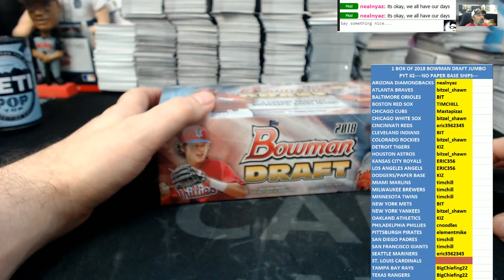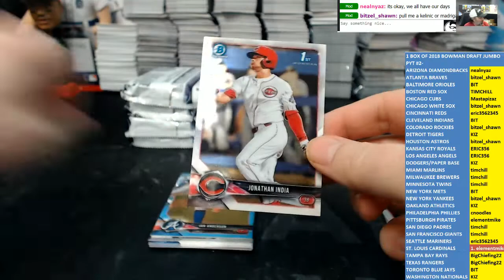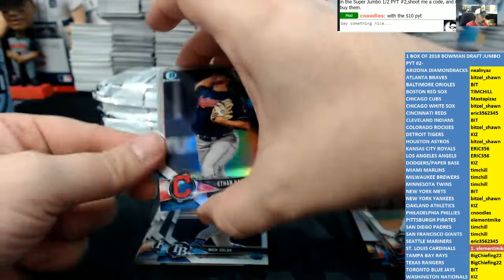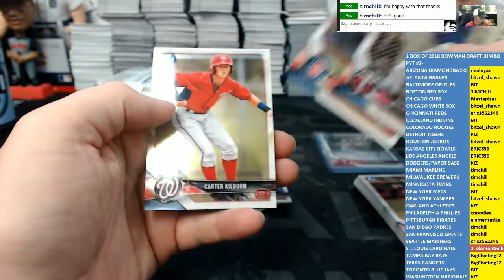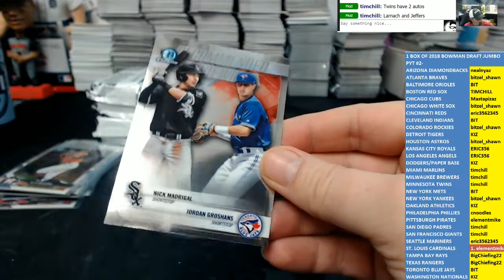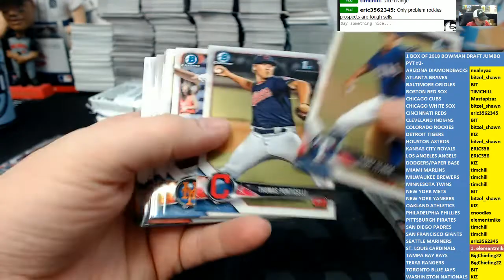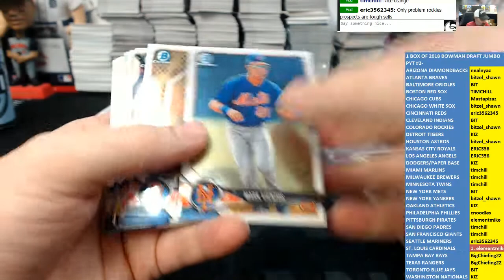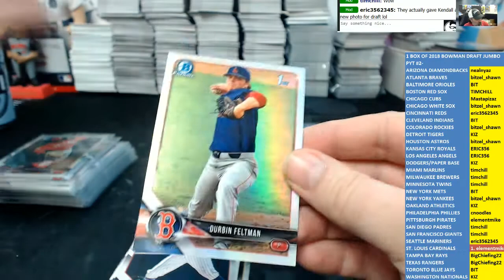1 BOX OF 2018 BOWMAN DRAFT JUMBO PYT#2